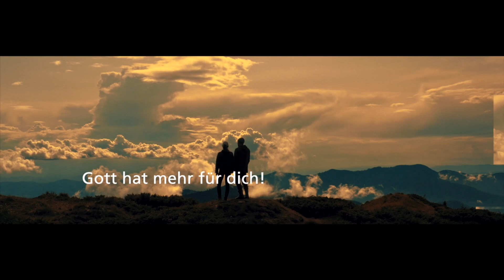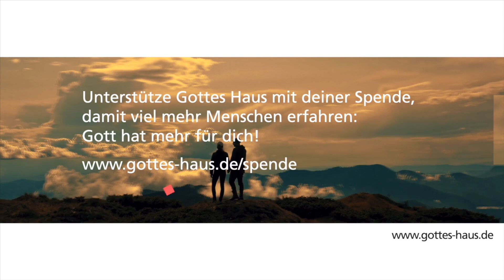In Zeiten der Bedrängnis - Teil 1 – Gottes Pläne kommen zustande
Obwohl die Weltgeschichte immer wieder von Zeiten der Bedrängnis und der Dunkelheit geprägt war, kamen die Pläne Gottes dennoch zustande. Der feind versuchte alles, um die Absichten des Herrn zu verhindern und seine eigene boshafte Agenda durchzusetzen, doch letztlich war und ist immer unser Herr der Sieger. Nichts und niemand kann das Hervorkommen Seiner Pläne und Seines Reiches verhindern.
An der Schwelle vom Alten zum Neuen Bund berichtet die Bibel in einigen Versen von zwei Personen, die dieses Prinzip verdeutlichen. Die Situation sah unmöglich für sie aus – doch das war kein Hinderungsgrund für Gott. Sigrid betrachtet ihre aussichtslose Lage, die Zeitabläufe Gottes und erklärt, warum das mehr mit unserem Leben heute zu tun hat, als wir auf den ersten Blick erkennen.

Zustande kommt der Ratschluss des HERRN.
Sprüche 19,21

Inspirations-Video: Du hast mehr!